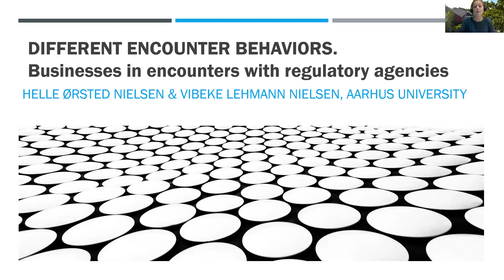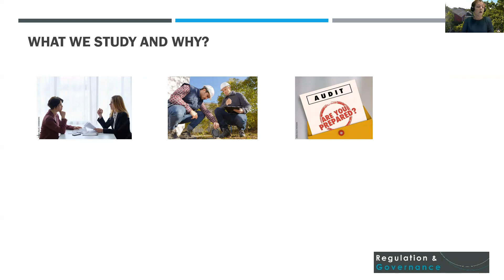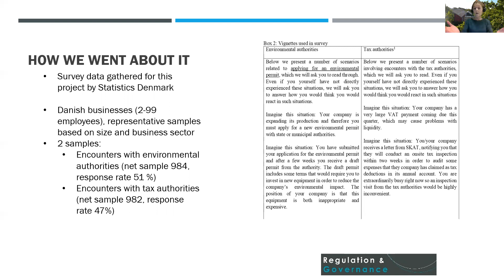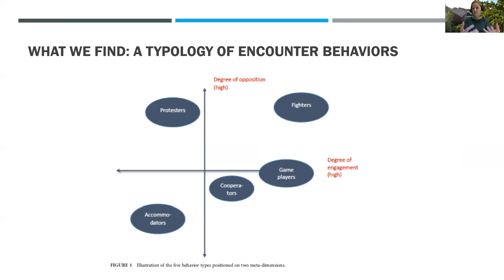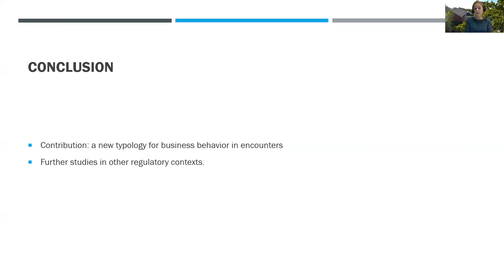Different encounter behaviors: Businesses in encounters with regulatory agencies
Different encounter behaviors: Businesses in encounters with regulatory agencies. Helle Ørsted Nielsen,Vibeke Lehmann Nielsen

Studies on regulatory encounters have shown that the interaction between regulator and regulatee is important for implementation of public policy. Much of this research examines how the behavior of frontline workers in such encounters affects regulatee compliance, that is, an outcome of the encounter, but we know less about the behavior that regulatees bring to these encounters. This paper therefore examines how businesses behave in encounters with regulatory authorities, and whether we can identify distinct, multidimensional types of encounter behavior. Using survey data from representative samples of Danish businesses and an exploratory cluster analysis, we identify five types of encounter behavior. We label these “Cooperators,” “Accommodators,” “Game players,” “Protesters,” and “Fighters.” We believe this framework provides a useful next step in a research agenda on businesses' behavior in regulatory encounters.